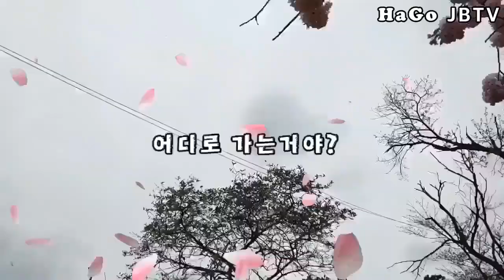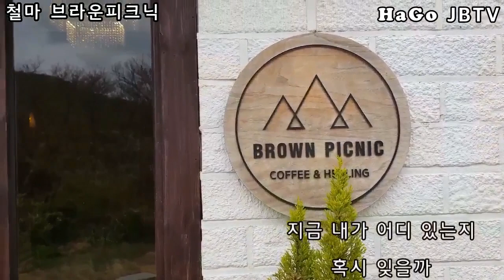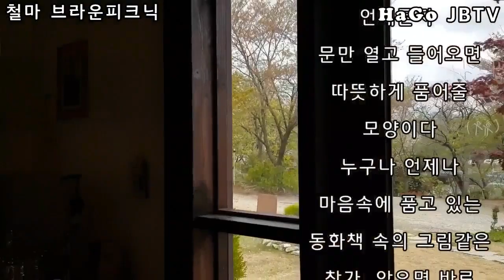부산 기장 철마 브라운피크닉(애견동반가능)-카페투어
맛있는 카페, 멋있는 카페, 특이한 카페를
찾아서 카페 투어
부산 기장군 철마면 브라운피크닉을 다녀왔습니다
따뜻하고 편안한 브라운피크닉 함께 보시죠